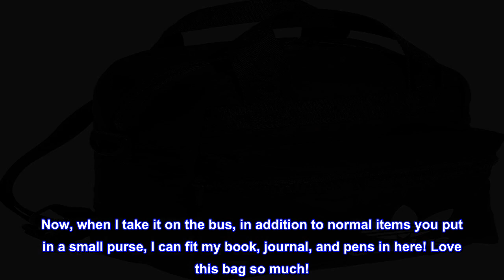Great product - adidas Originals Micro Backpack Small Mini Travel Bag, Black/White, One Size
This product is made with recycled content as part of our ambition to end plastic waste.
Two ways to wear: backpack or cross body.
Adjustable crossbody strap - adjusts up to 65 inches.
Wipe-able lining for easy spot cleaning with soap and wate.
Multiple zippered pockets give you plenty of storage space.

Great for traveling, work, or a day out!
I bought this as a gift for myself when I started a new job. I used to take it to work with my wallet, keys, essential items, hand sanitizer, and more. I have taken it on a flight before carrying all my important tiny items, snacks, and even my small crocheting project. Now, when I take it on the bus, in addition to normal items you put in a small purse, I can fit my book, journal, and pens in here! Love this bag so much!